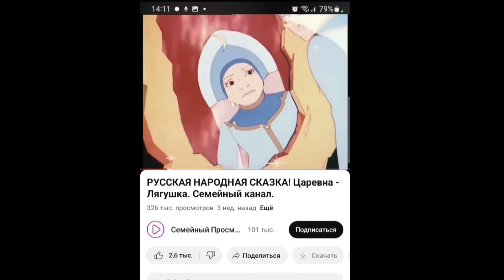Что обозначает лягушка на продуктах ? Мебель из отходов уже в продаже.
Мебель из отходов, переработанная мицелием. Лягушка- символ перерождения человека в ...